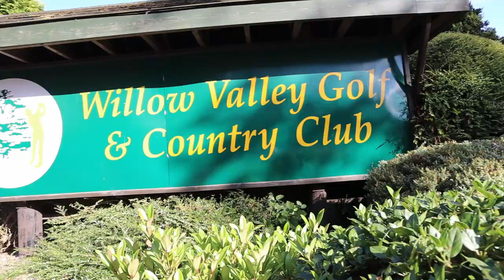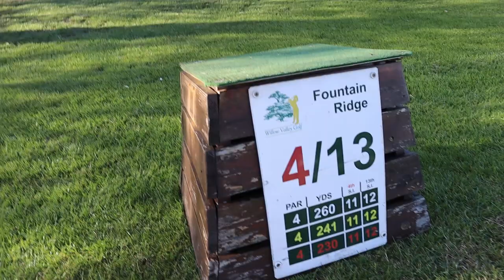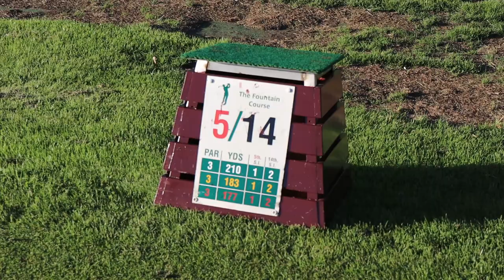Welcome to Willow Valley Golf Course - The Fountain Ridge Course.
Join us for a quick training nine holes around the Fountain Ridge Course after work.

Please don't judge too hard.

The Equipment: